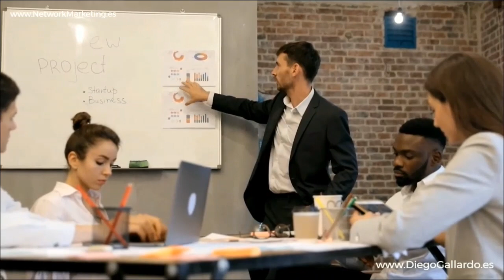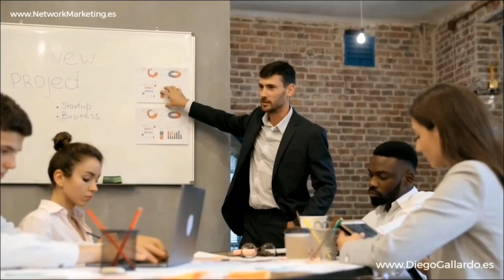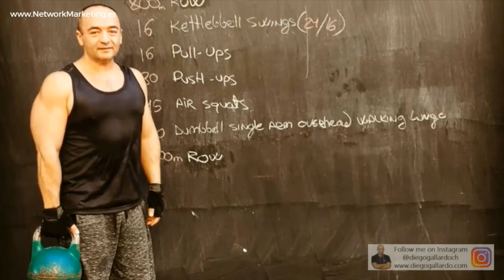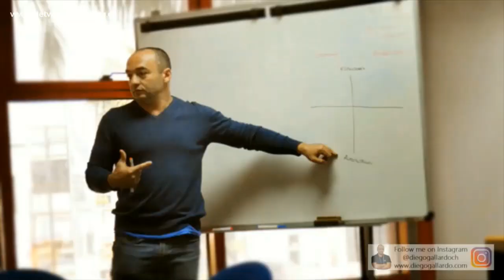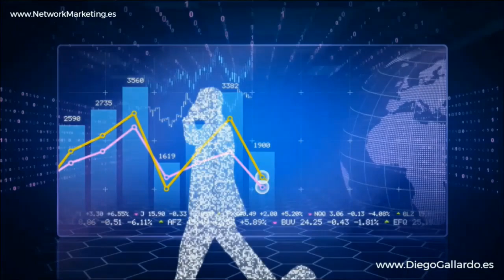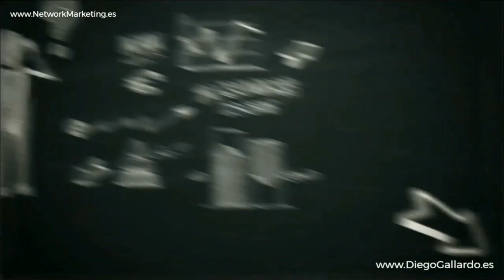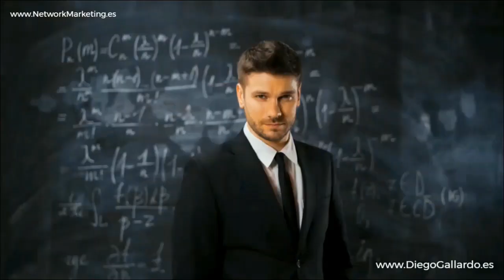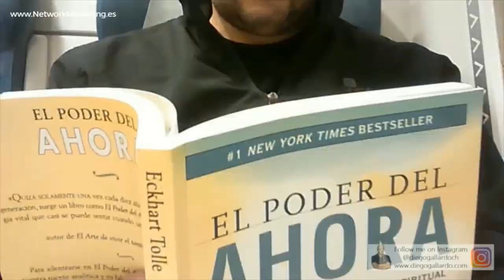Su HISTORIA buscando una OPORTUNIDAD 💎 Maribel y Alejandro ILLERA Emprendedores Network Marketing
🚀 Una historia inspiradora de emprendimiento y éxito en el mundo del Network Marketing de AMWAY con Maribel y Alejandro Illera, líderes y emprendedores que comparten su viaje hacia una nueva oportunidad en el negocio digital!

🌟 En esta emocionante conferencia, Maribel y Alejandro Illera te contarán su historia de búsqueda de una oportunidad que los llevó al mundo del Network Marketing de AMWAY. Descubre cómo las herramientas del sistema de AMWAY los ayudaron a tomar decisiones audaces que cambiaron sus vidas para siempre.

💡 La decisión es algo que reside en tu mente y tu corazón, y en esta conferencia, aprenderás cómo el impacto en tu espíritu puede fortalecer tu creencia y visión para enfrentar los desafíos del negocio digital de Network Marketing.

🚀 Aprovecha esta gran oportunidad en la nueva economía y descubre cómo el poder de tus sueños puede ser la fuerza que te mantenga en el camino, sin importar lo que otros digan. Todo depende de las decisiones que tomes y de la fortaleza de tu corazón para superar cualquier obstáculo.

💪 La actitud que tengas ante los retos es crucial, y todo cambio de actitud comienza en el corazón. Aprende a mejorar tu vida y date la oportunidad de ser feliz mientras escuchas la historia de Maribel y Alejandro Illera, emprendedores que han recorrido el kilómetro extra en busca de sus sueños.